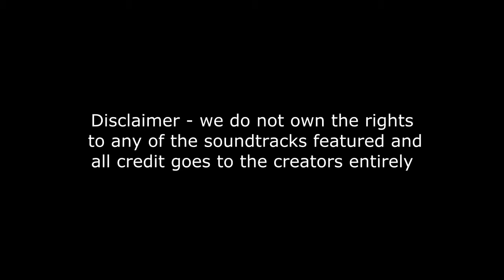Fish Get Thirsty Too! Bloodthirsty Fish Black Ops 2 SmallFish09 HD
Game play by Smallfish09

Edited by SmallFish09

Tracks featured -

Kendrick Lamar - Swimming Pools (Drank)
Calvin Harris - Drinking From The Bottle
Rihanna - Cheers (Drink To That) (Dub Mix)

A Rot !n Piece$ clan production

Black Ops 2 Game play